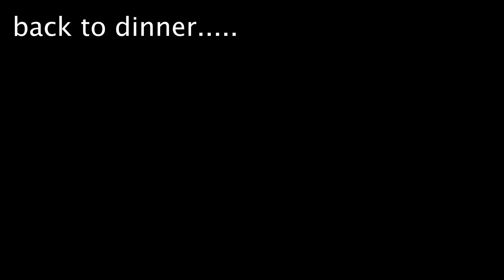ESSENTIAL Spanish Mackerel CATCH N COOK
When there's NO mackerel on the supermarket shelves what else are you gonna do!!!

Hope everybody is staying safe and healthy.

Cheers, Brooksy.